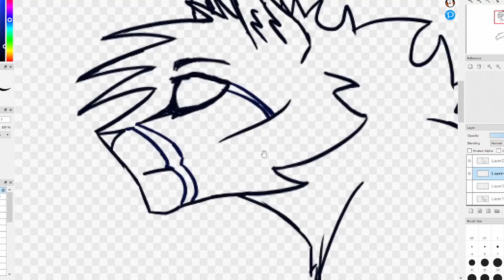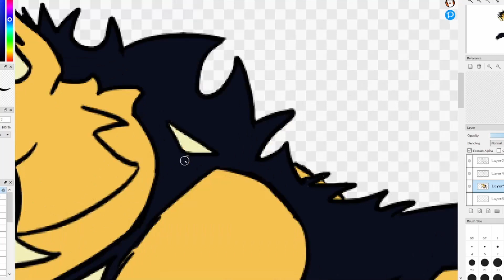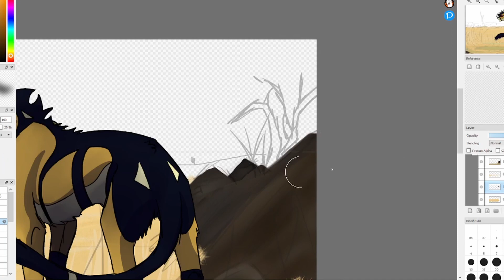Gazing the Storm [Speedpaint]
{ There's a storm on the way. He can smell it, feel the way the air shifts, anticipating madness. It will still be a while before the first lightning strike, but he is waiting. Patiently. Eventually his time will come. }

This is a character from a project that I won't say too much about quite yet. I am not actively working on it right now, but I took some time to draw this piece of concept art for it anyway.

I first began writing the project's story a few years ago, planning it to be a trilogy. But after I got more into the world of animation, I have only felt more and more tempted to bring this story to life through exactly that, animation. This project is currently third on my list of projects to finish first, only Sabotaged and the Blank Trial (Season One) ahead of it.

I have already a lot in mind for this story, and I have from before written several drafts of the first parts (even though these are old and outdated now). I am looking much forward to the day when I will finally be able to introduce it properly, but for now, here, have this very small sneak peak of one of the characters. It doesn't say much - it isn't supposed to, it isn't ready yet - but it is something, and I doubt it will be the last.